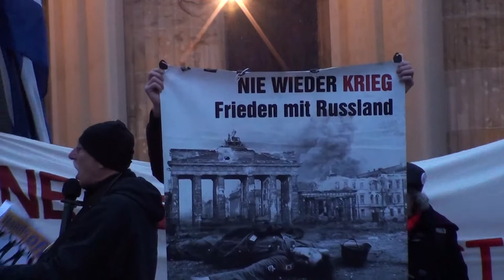Karl Nümmes: Und weil der Mensch ein Mensch ist (Lateinamerika-Kundgebung, Berlin, Nov. 2019)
Dieses Video entstand während einer Lateinamerika-Solidaritätskundgebung im November 2019 in Berlin. Schwerpunkt war hier der Putsch gegen die gewählte Regierung des Sozialisten Evo Morales in Bolivien. Weitere Videos von dieser Kundgebung finden sich ebenfalls auf diesem Youtube-Kanal